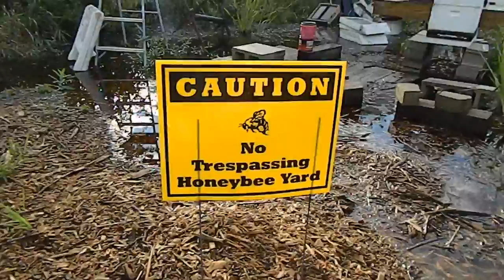Beekeeping 2015 Bee Yard after big rain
Rained Friday night about 3" inches. Some of bee yard under water. Need to put down more wood chips to help.